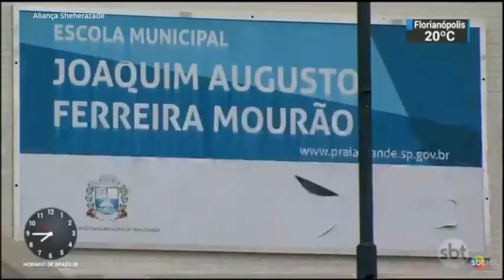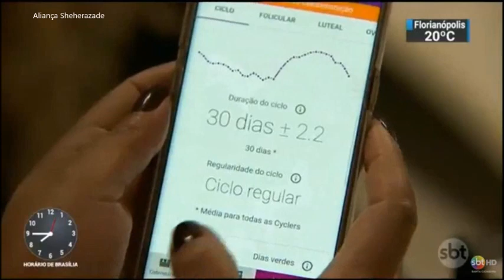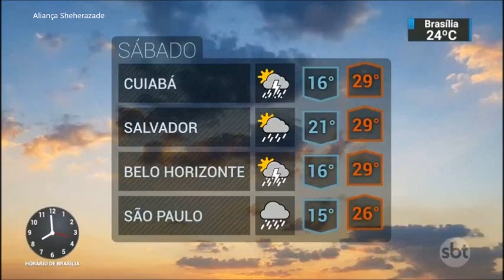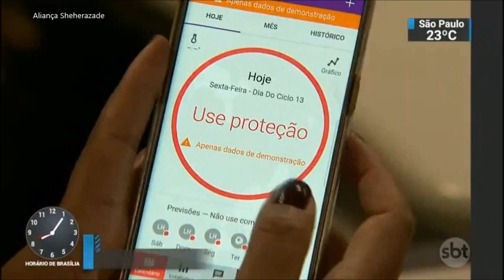SBT Brasil - 24 de Agosto de 2018 - Melhores Momentos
Confira os melhores momentos do SBT Brasil desta Sexta-feira, 24 de Agosto de 2018, com Carlos Nascimento e Rachel Sheherazade.